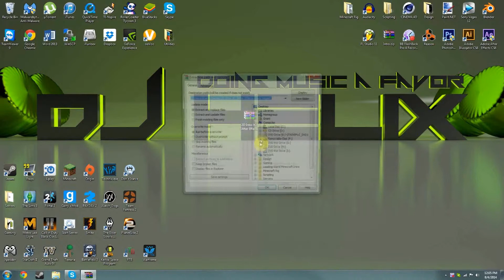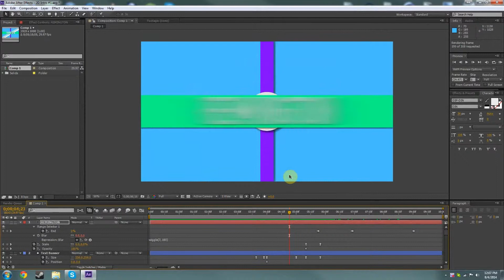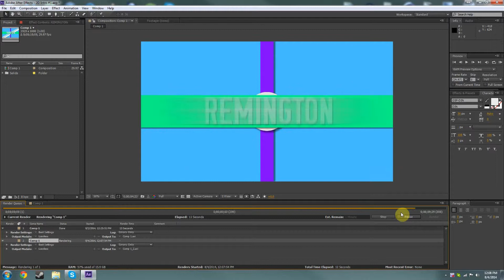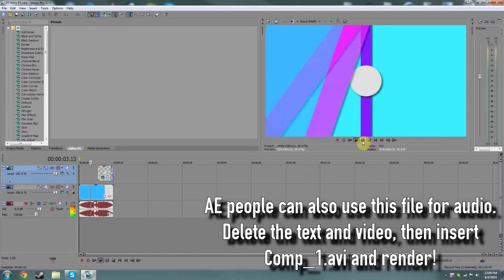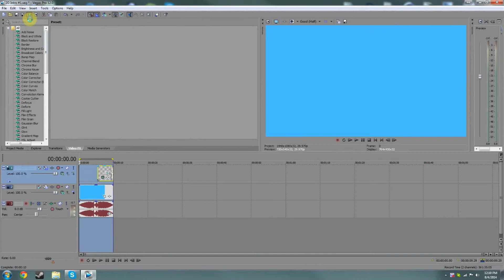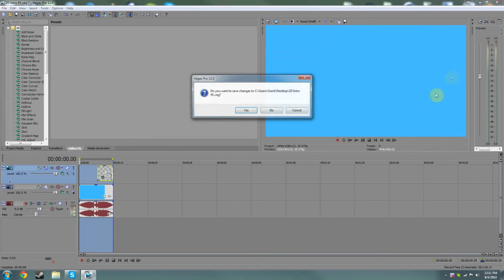Tutorial: Customize 2D Intro #1 [After Effects/Sony Vegas Pro]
Learn how to customize my first 2D Intro for Adobe After Effects and Sony Vegas Pro! Hope this helps you guys!

Still having trouble? I'll customize the intro for you, and send it to you for only $2!